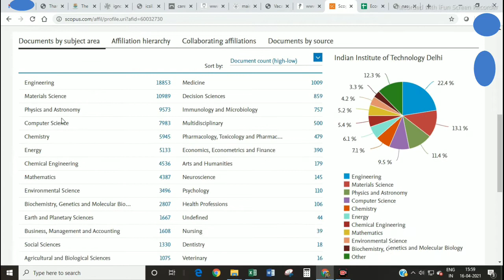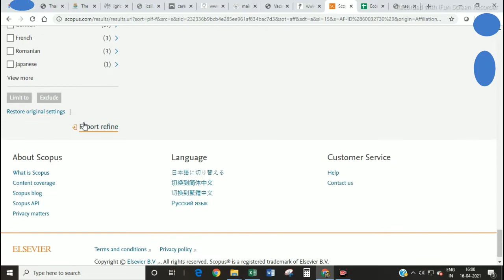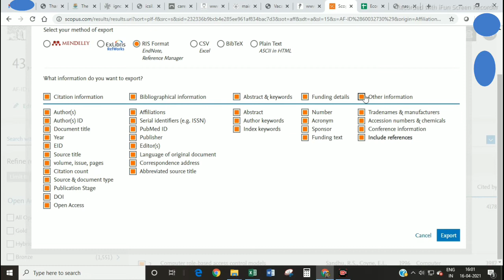How To Search Research Papers On Scopus.Basic To Advanced Search by Documents, Author, Affiliations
Scopus is Elsevier’s abstract and citation database launched in 2004.
scopus journal,
scopus author search,
Search with Document, Author, and Affiliations